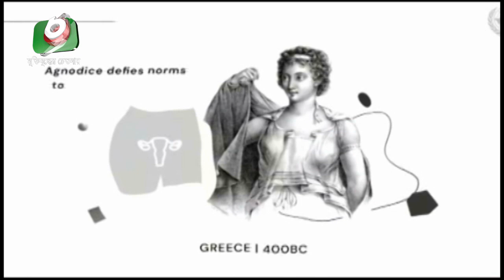নারীর উন্নয়নে জাতিসংঘে প্রধানমন্ত্রীর চার প্রস্তাব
নারীর উন্নয়নে জাতিসংঘে প্রধানমন্ত্রীর চার প্রস্তাব | Bappa | 02Oct20